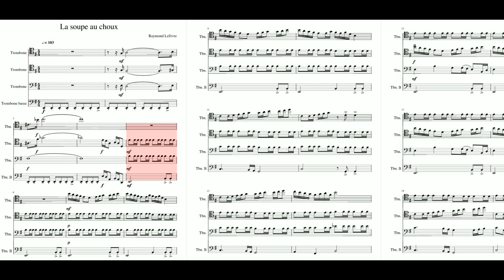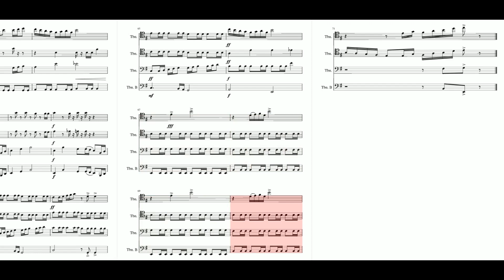La soupe aux choux (The Cabbage Soup) - Trombone Quartet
Arrangement of the music of the movie "La soupe aux choux (The Cabbage Soup)" by Raymond Lefèvre